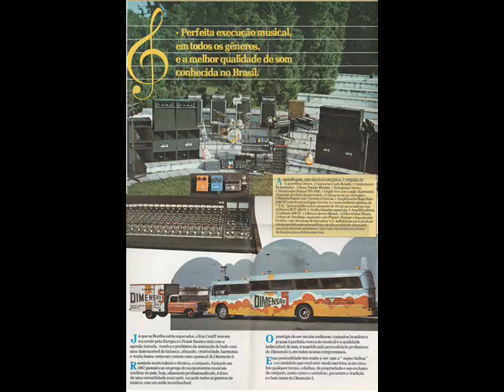Dimensão 5 PlayBacks 1.wmv